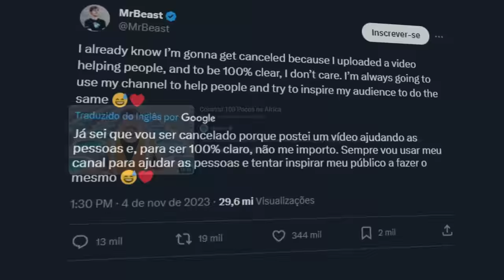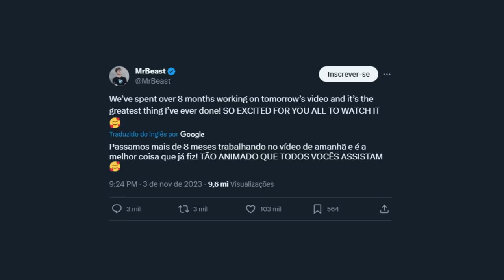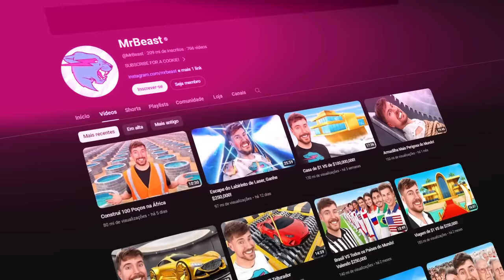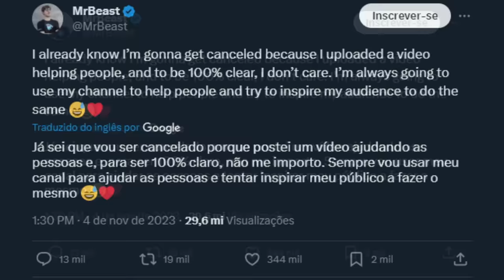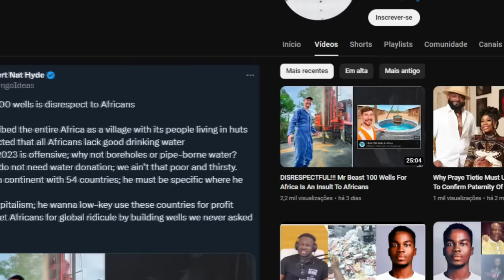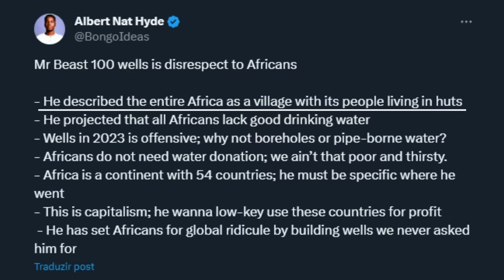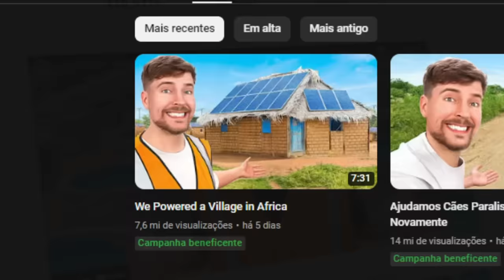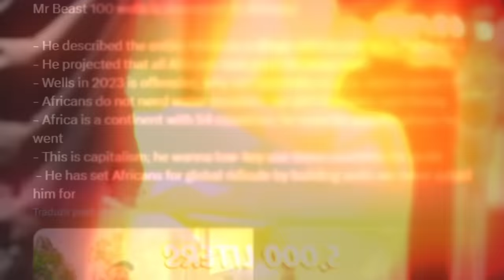MRBEAST ODIADO POR FAZER POÇOS NA ÁFRICA...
🎨 Desenhista: @eduardo.nicoleti